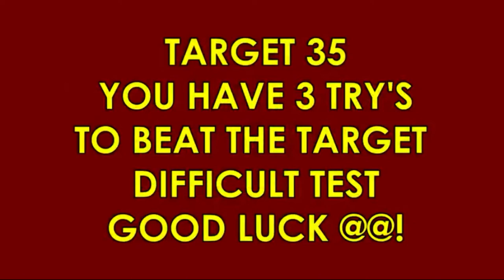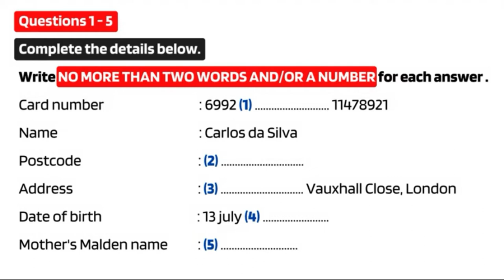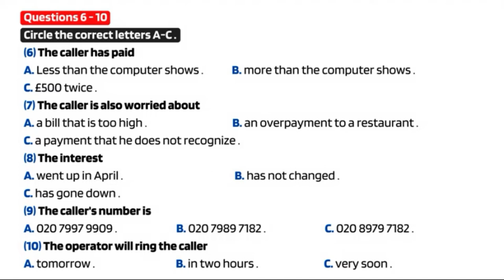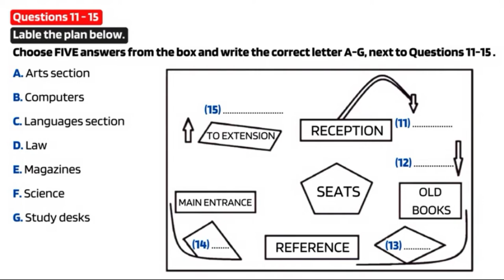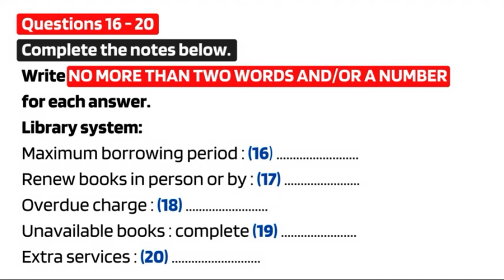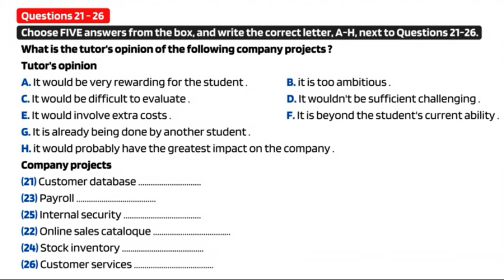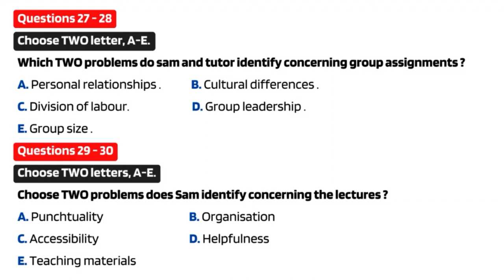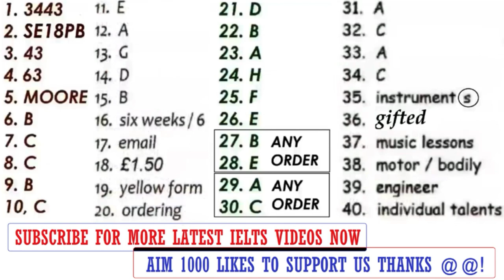IELTS LISTENING PRACTICE TEST WITH ANSWERS ! CARD NUMBER 6992 ! 4.1.2023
4.1.2023
IELTS LISTENING PRACTICE TEST 2022 WITH ANSWERS
PAST EXAM 2022